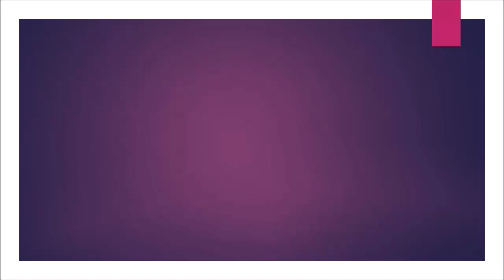n-shoeplay nfat0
Topic:
Controlled by thought, the exoskeleton allows It's paralyzed to walk.